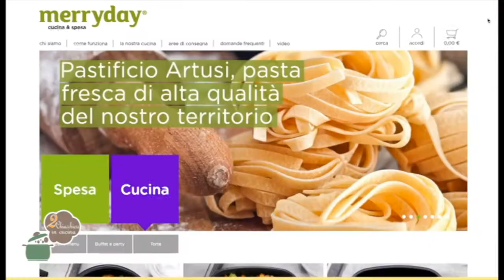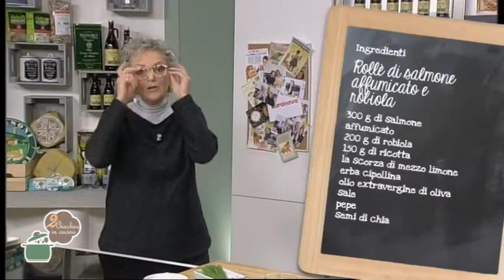2 Chiacchiere in cucina - 468 - Panino del Piave - Rollè di salmone e robiola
Oggi abbiamo cucinato: Panino del Piave - Rollè di salmone e robiola